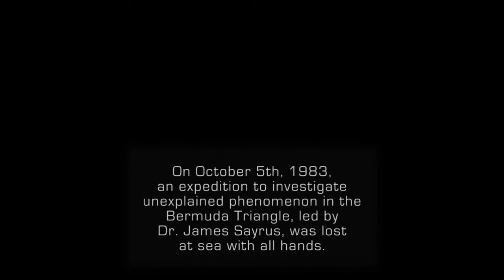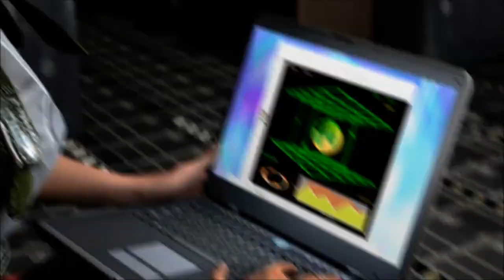Jurassic: The Hunted - Part 1: A Crisis Involving Dinosaurs (Tom & Sparky)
What the heck is this game all about? Well... it has guns! And dinosaurs! And mystery! Surely, this game is a forgotten classic that ALL MUST PLAY!

Jurassic: The Hunted was developed by Cauldron HQ and published by Activision, and is the property of those mentioned companies. Please support them by buying the official game releases!

Credits music: Jellyfish Jumping by Lalalo14 on Newgrounds. Here's a link for his stuff!